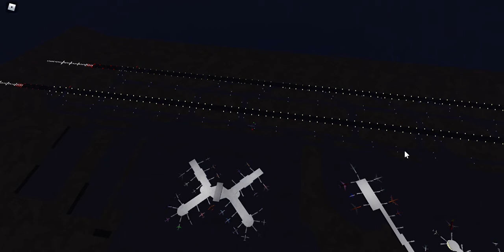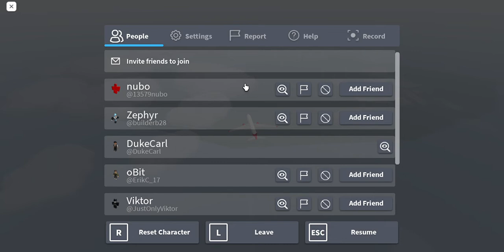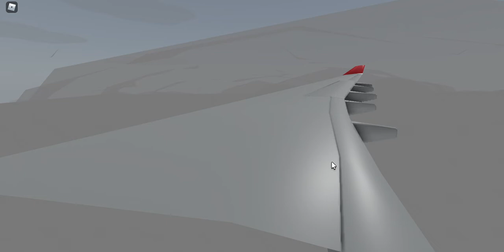Aeronautica (Roblox) - Norman-Valois Yellow-Rarity Charter Flight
Join me on another yellow-rarity charter flight on the Alhambra Sun, this time from Norman International Airport to Valois International Airport.
The Airbus A330-300 has 470-knot maximum speed, 135 knots stalling speed, 12,500 meters for ceiling, 586-kilometer range, and a 48 cargo capacity for starters. Plane costs 40,100 Wingz Points at the Sandris Airport dealership, has a green-rarity rating, and can do charter flights.